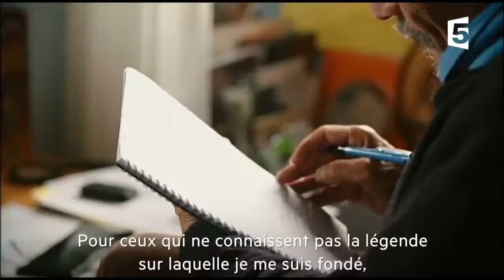Pierre Rabhi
Concernés :
"On ne peut pas continuer simplement à pleurnicher sur la société qui va mal."